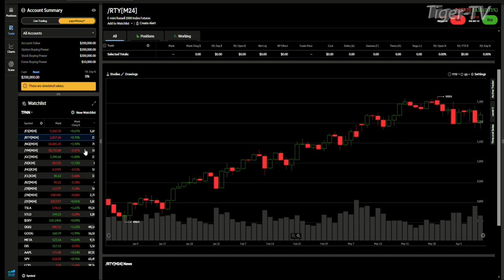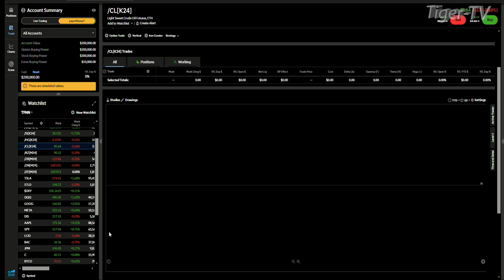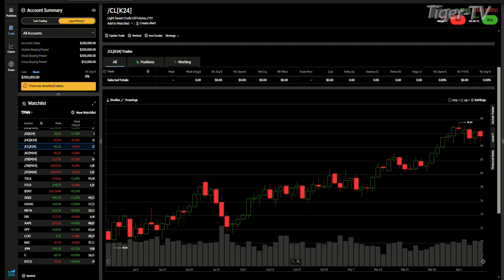April 11th 4PM ET Market Update on TFNN - 2024